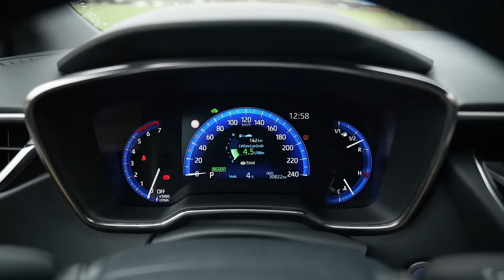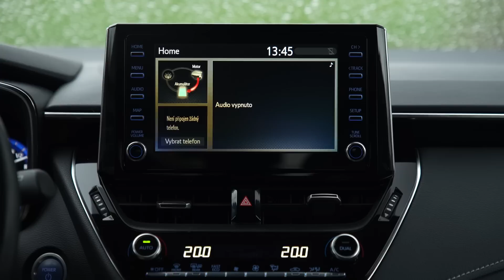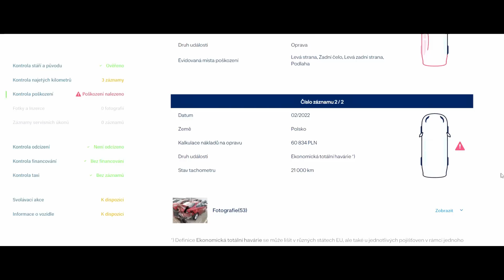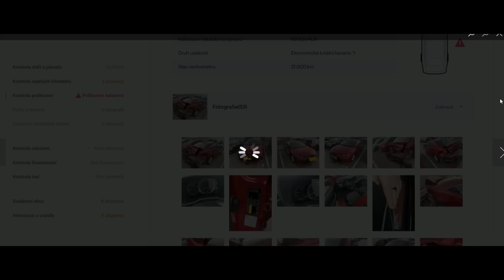OJETINA | Suzuki Swace - Výhra pro všechny? - CZ/SK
Kód: Hrubis
nevztahuje se na balíček 199 Kč a slevy nelze sčítat s jinými slevami

Suzuki Swace vypadá jako klasický případ badge engineeringu ... a taky je. V tomhle případě z toho ale můžeme těžit všichni.

Jiné, ale stejné (0:00)
Je to pod kapotou (0:55)
Kombík je zpět (6:11)
Spolehlivost a servis (7:44)
Proč měnit, co funguje (9:24)